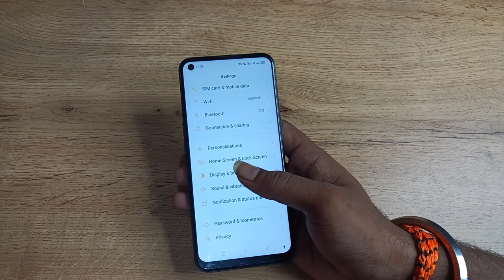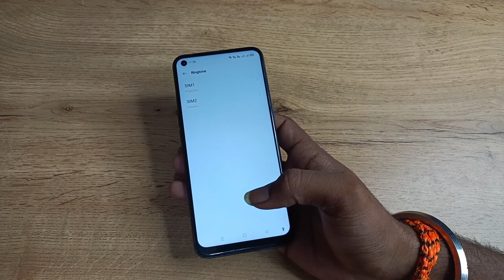how to customise ringtone in oppo f21s pro ,oppo me ringtone kase banye